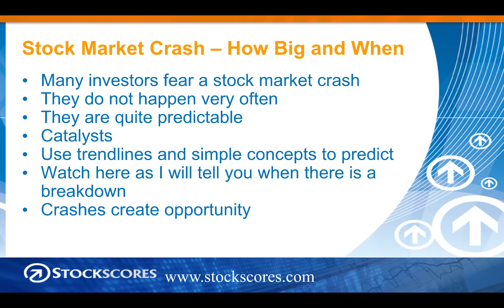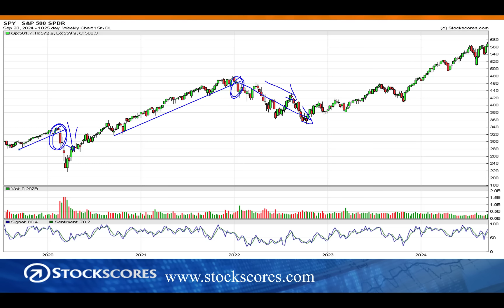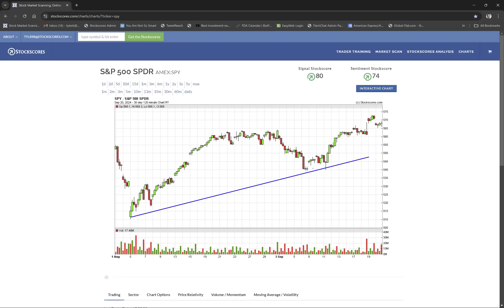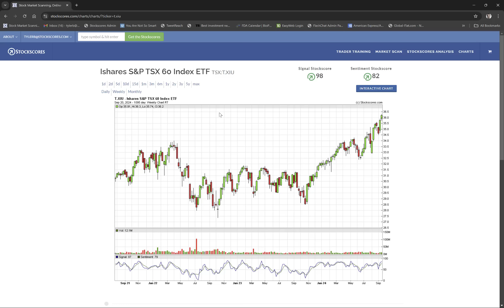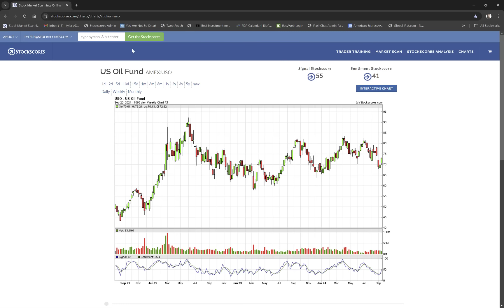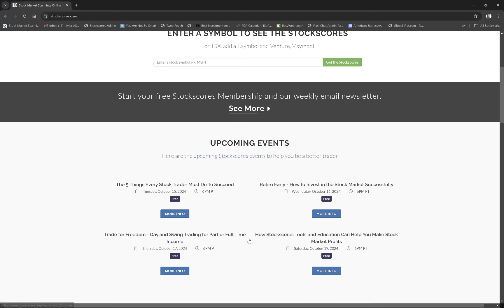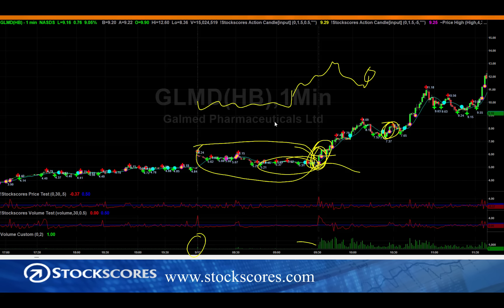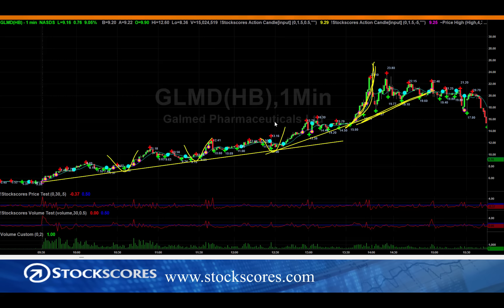Stock Market Crash - When and How Far?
Investors are worried that a stock market crash is coming soon. Are there signs of one yet? This week, I show what signals a crash and how far down it can go. Then, my analysis of the stock, commodity, currency and bond markets and the trade of the week on GLMD.

Get my FREE weekly email with trading tactics and stocks to consider 🤑😃